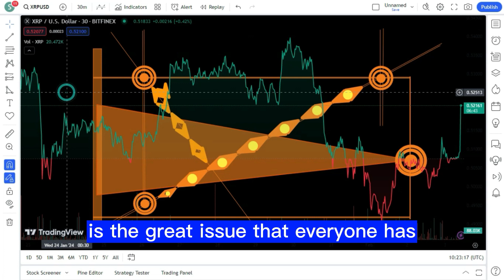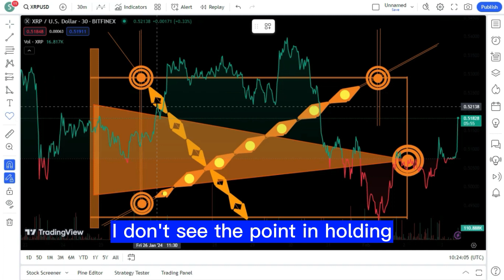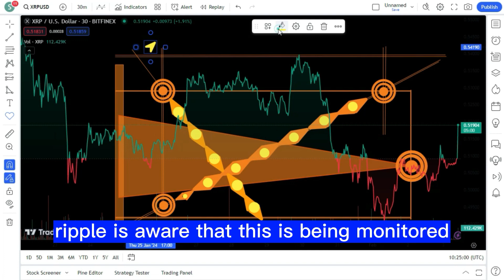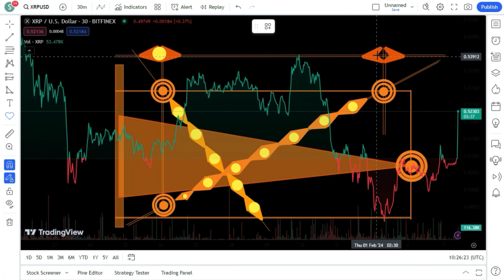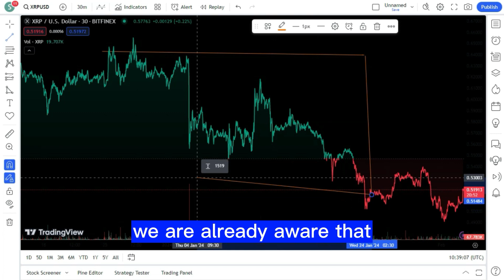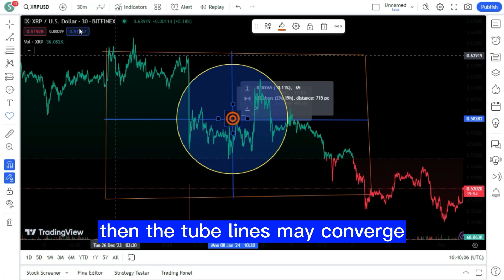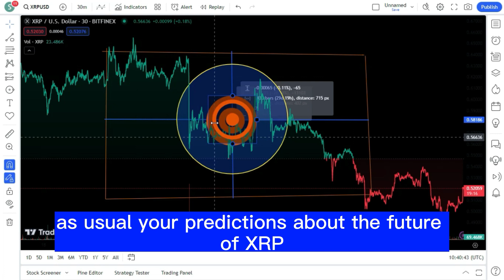XRP WILL SHOCK EVERYONE MASSIVE BULLRUN PRICE PREDICTION! XRP BIG NEWS TODAY'S